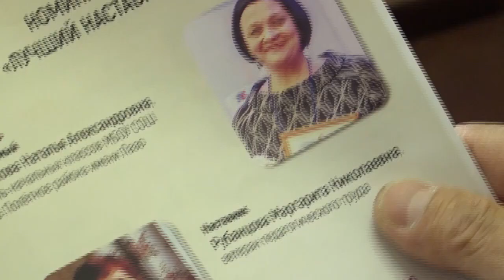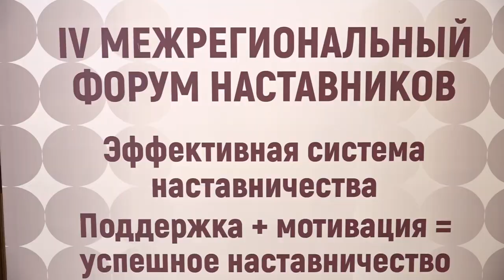Четвертый межрегиональный форум наставников состоялся в Хабаровске